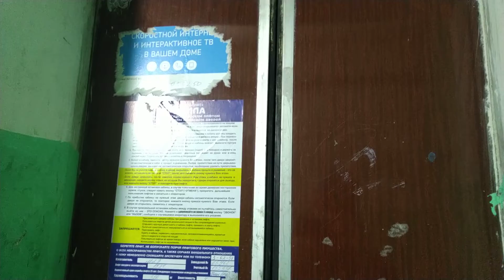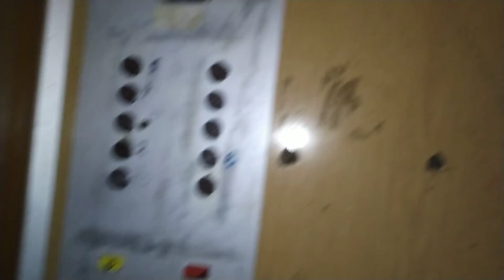Лифт МЛЗ 1982 г.в., V=0,71 м/с, г/п 320 кг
Ярославская область, Город Переславль-Залесский, Улица Строителей, дом 24, подъезд 4.